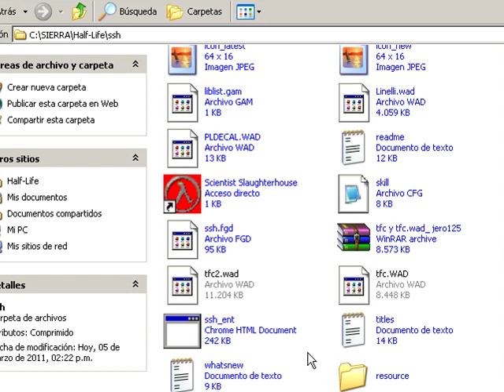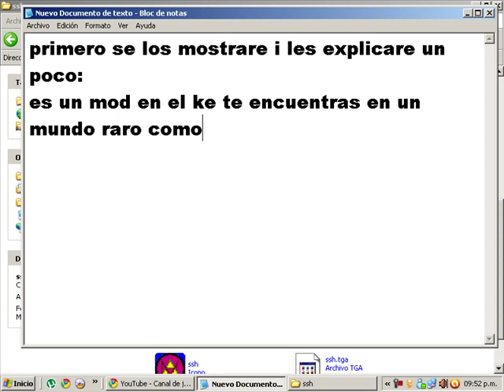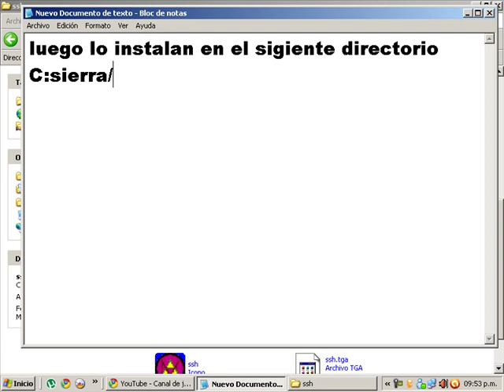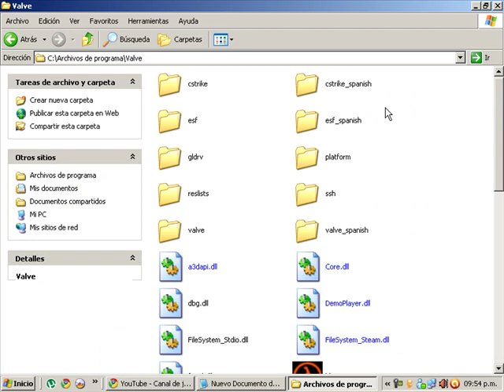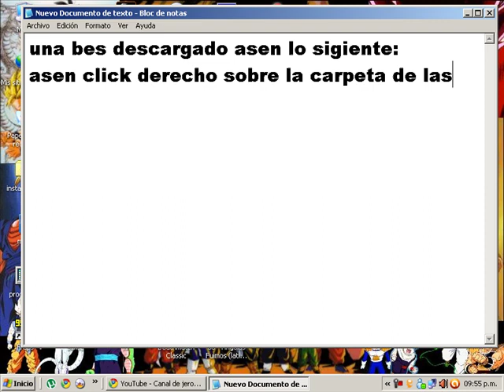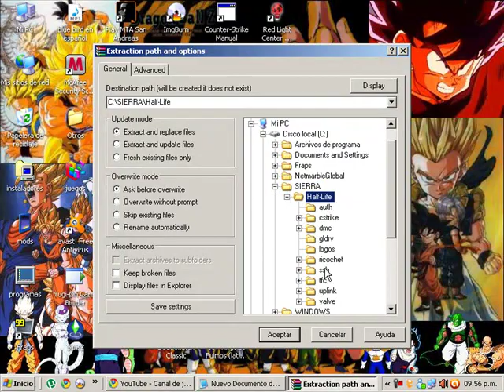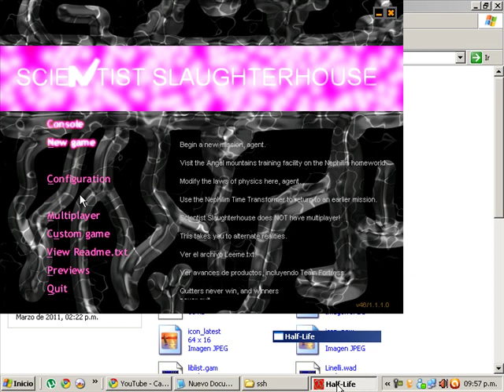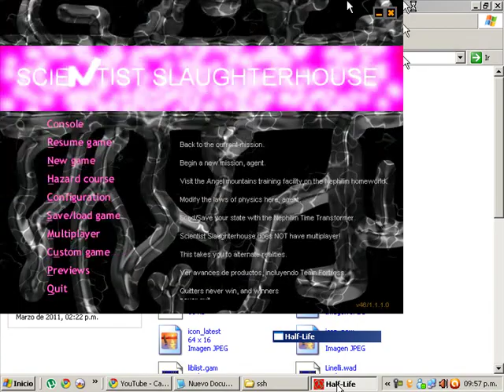Como instalar scientist slaughterhouse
Un tutorial para instalar esta gran modificasion